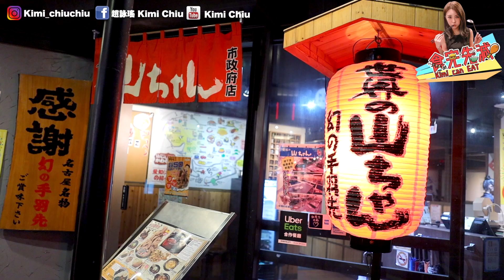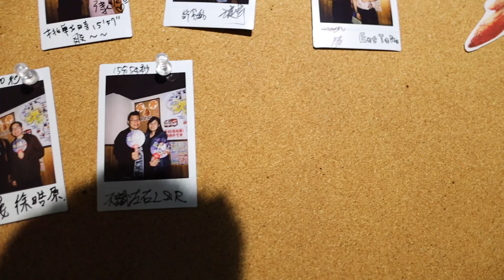【Kimi】《食完先減》18分鐘挑戰吃50隻雞翼 ft. 阿聲 singsing524聲音個聲 | 〖Kimi can EAT〗